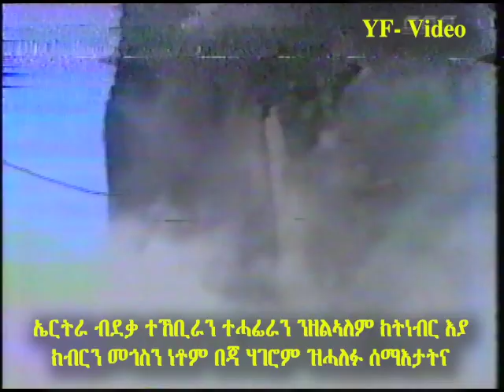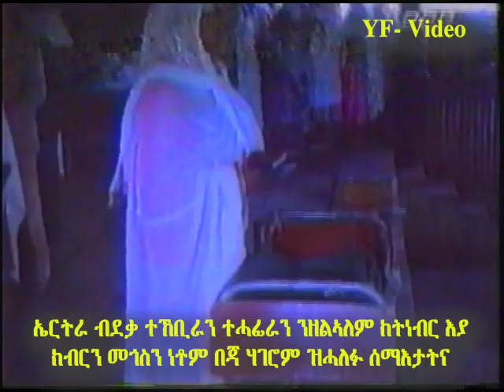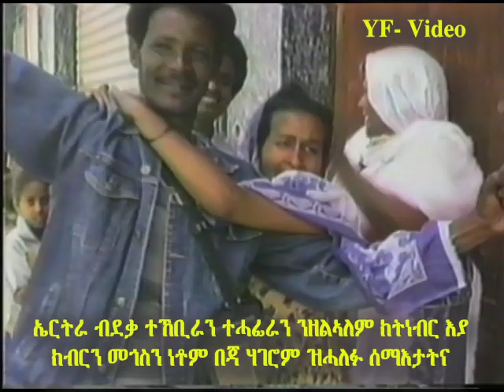Long live Eritrea The Sacred land